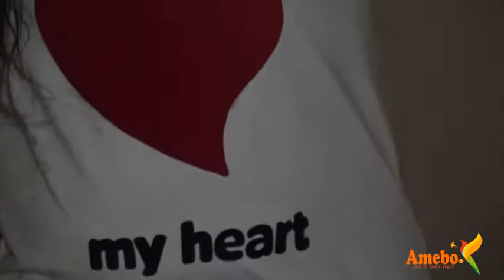Bridal Shower of Lady F.O Catering C.EO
Bridal shower all the way